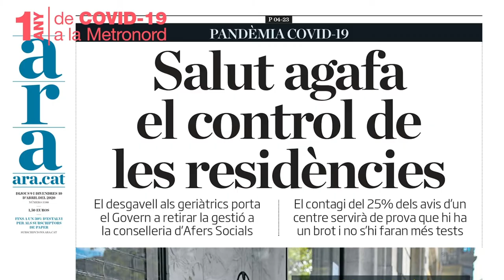1anyCOVID19MN​ | Salut assumeix l'atenció a les residències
Maria Viózquez, directora de l'Equip d'Atenció Primària Ocata-Teià de la Metropolitana Nord de l'ICS, explica com es va viure el moment en què el Departament de Salut va assumir l'atenció a les residències i que va suposar això per als professionals de l'atenció primària. També parla de l'adaptació que van haver de realitzar les residències des de l'arribada del virus, la formació que es va fer als treballadors, com van aconseguir un equilibri entre el benestar dels residents i la seva seguretat i com gestionaven la por que es vivia allà dins.

Aquest vídeo forma part de la campanya 1anyCOVID19MN. La campanya és un resum audiovisual de què ha suposat el coronavirus per a la Metropolitana Nord de l’ICS. Aquest projecte vol ser un reconeixement a l’esforç i la dedicació dels professionals de la Metronord i un record dels moments més impactants que han transformat el territori.